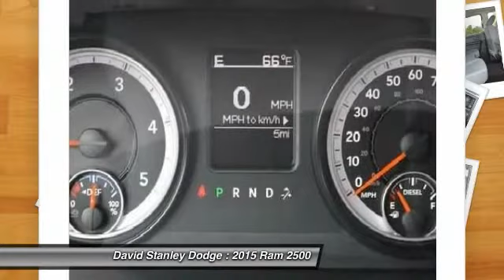2015 Ram 2500 David Stanley Dodge L27772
2015 Ram 2500 Tradesman

Ram 2500 Tradesman, 4D Crew Cab, Cummins 6.7L I6 Turbodiesel, Automatic, and 4WD. Short Bed! Diesel! Looking for an amazing value on a wonderful 2015 Dodge Ram 2500? Well, this is IT! Don't get stuck in the mudholes of life. 4WD power delivery means you get traction whenever you need it.